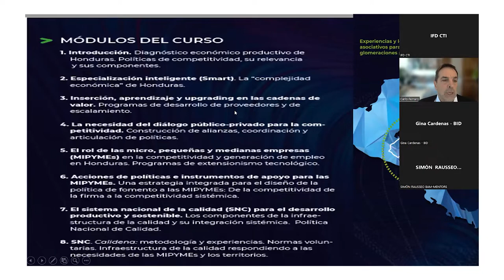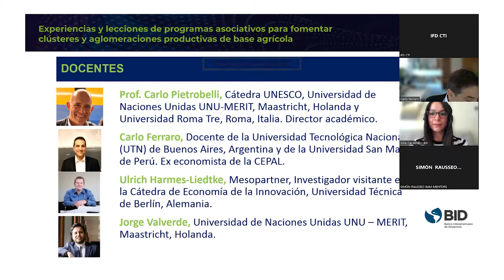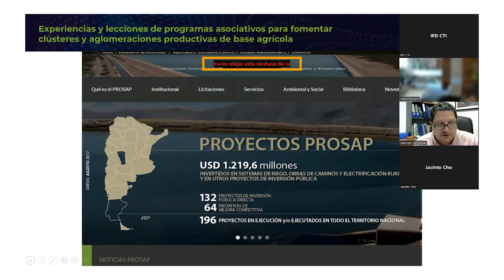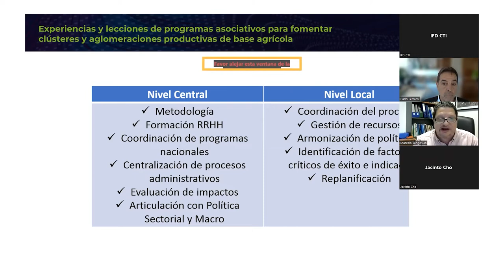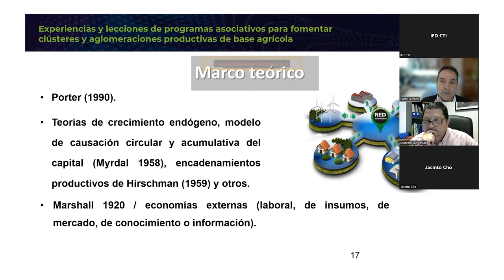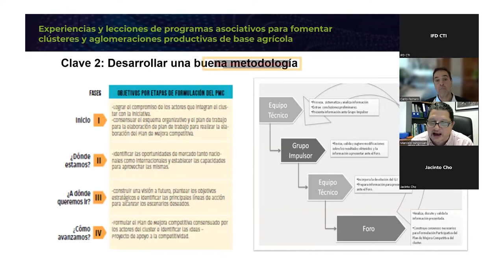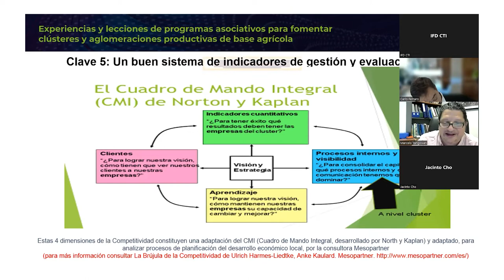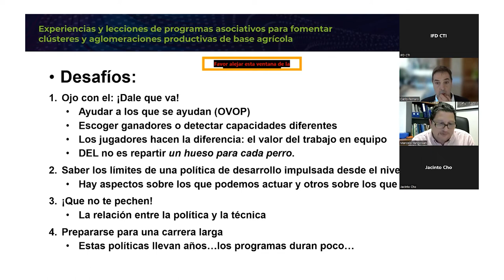Programas asociativos para fomentar clústeres y aglomeraciones productivas de base agrícola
Experiencias y lecciones de programas asociativos para fomentar clústeres y aglomeraciones productivas de base agrícola.

En este webinar realizado el 14 de octubre de 2022, exploramos experiencias recientes y lecciones para fomentar la asociatividad en clústeres y aglomerados productivos de base agrícola y agroindustrial. También analizamos algunos casos con grupos asociativos del PROSAP (Programa de Servicios Agrícolas Provinciales de Argentina) donde se plantea, por ejemplo, sobre qué actividades trabajar, cómo seleccionar grupos asociativos y sectores, cómo combinar liderazgos públicos con iniciativa privada, entre otros temas de interés para el fomento de este tipo de actividades.

Este es el tercero de una serie de 5 webinars en desarrollo productivo y competitividad en Honduras organizado por la División de Competitividad, Tecnología e Innovación del BID en alianza con la Universidad de Naciones Unidas UNU-MERIT y la Cátedra UNESCO sobre “Políticas de Ciencia, Tecnología e Innovación para el Desarrollo Sostenible de América Latina”.

Invitado especial: Marcelo Yangosian, Jefe de la Unidad de Desarrollo Competitivo de la Secretaría de Agricultura, Ganadería y Pesca de Argentina. Licenciado en Economía Política de la Universidad de Buenos Aires (UBA) y Máster en Finanzas de la Universidad Torcuato Di Tella en Argentina.

Moderador: Carlo Ferraro, consultor, asesor y docente en temas relacionados con políticas de apoyo a MiPymes, programas asociativos y competitividad territorial. Actualmente da clases en las Maestrías en Desarrollo Territorial de la Universidad Tecnológica Nacional (UTN) Sede en Buenos Aires, y participa en el diseño y dictado de clases de una nueva Maestría en Gestión de Política Públicas que se está dictando en forma virtual en la Universidad de San Marcos en Perú. Ha sido recientemente asesor del Ministerio de Desarrollo Productivo y de la Secretaría de la Pequeña y Mediana Empresa (SEPYME) de Argentina. Ha trabajado durante casi tres décadas en la Comisión Económica para América Latina CEPAL con experiencia en asistencia técnica en varios de los países de la región. Doctor en Ciencias Económicas de la Universidad de Nanterre (Paris Nord), Francia.